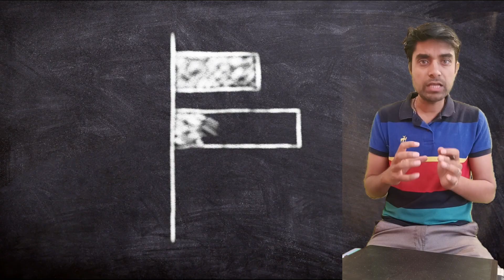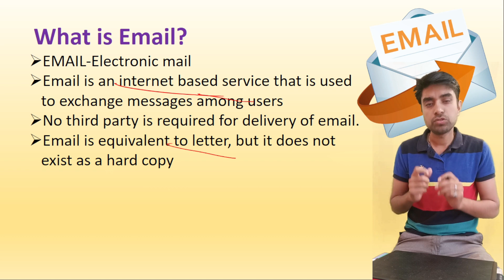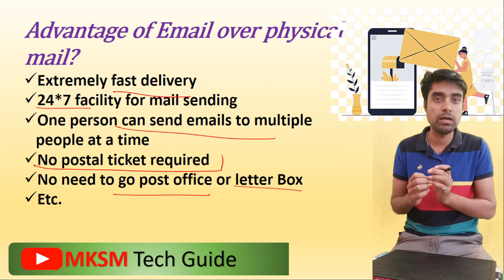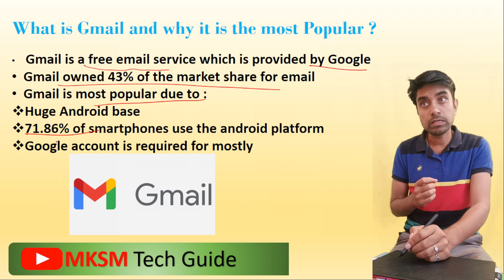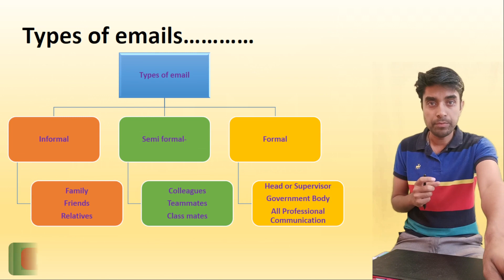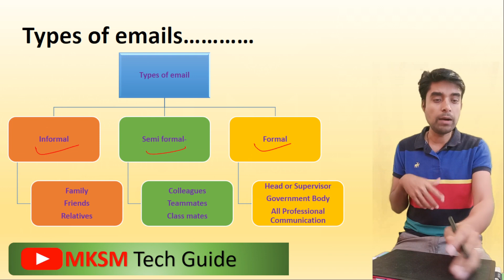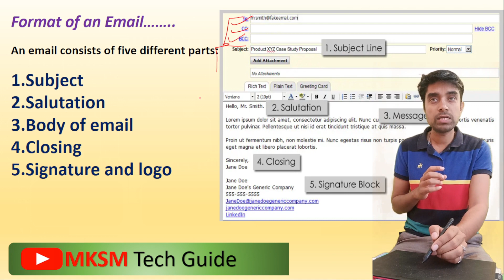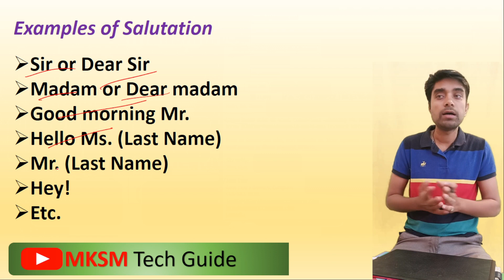What Is Gmail Address Example In Hindi What Is Gmail ID Gmail Address Kya Hota Hai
mksm tech
Mksm tech guide